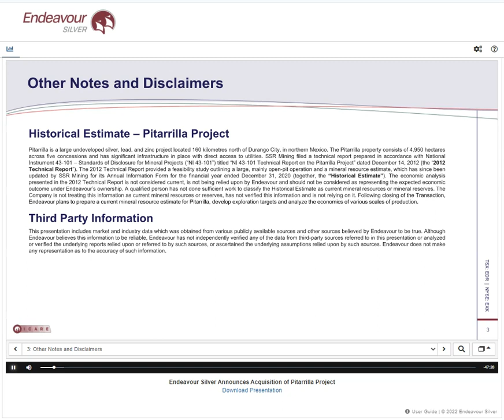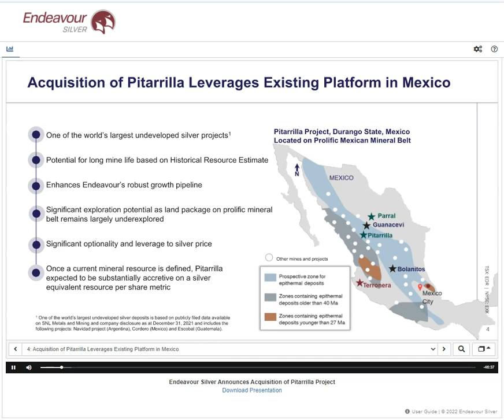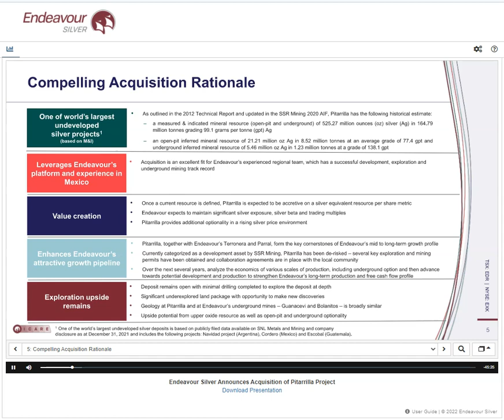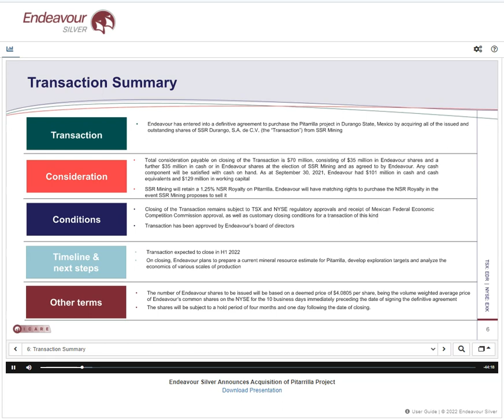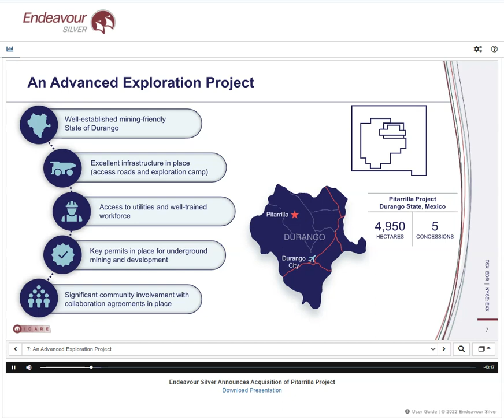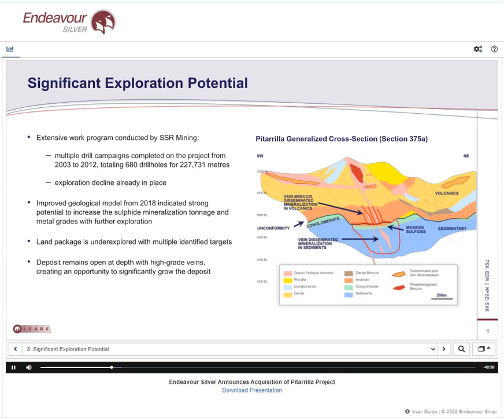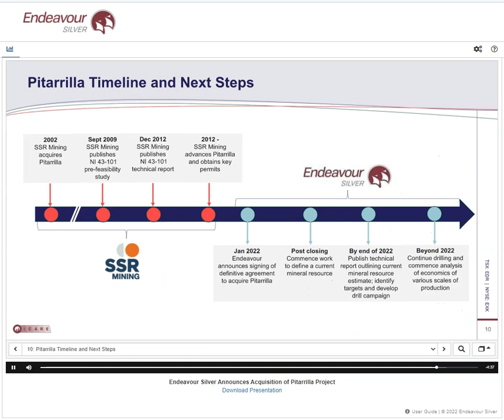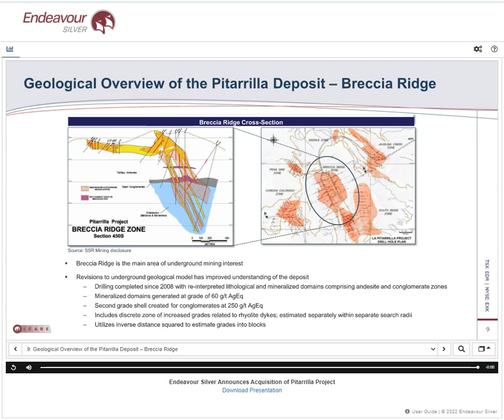Webcast Replay - Endeavour Acquisition of Pitarrilla